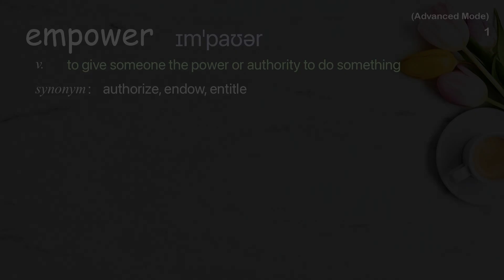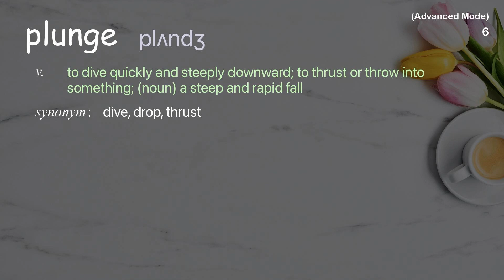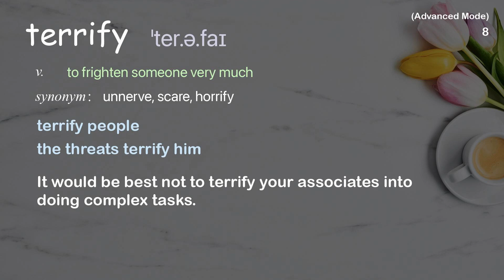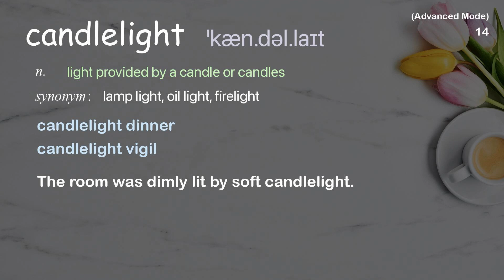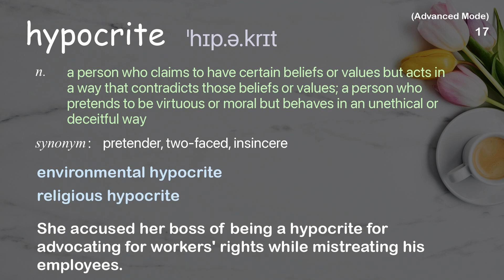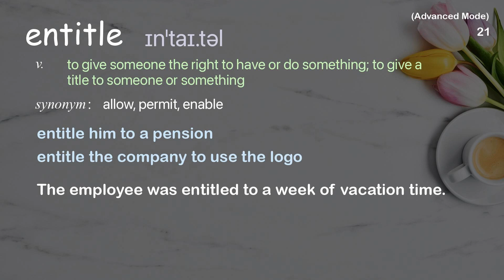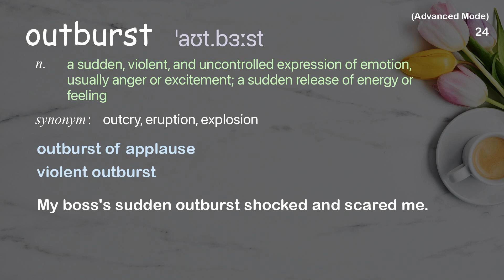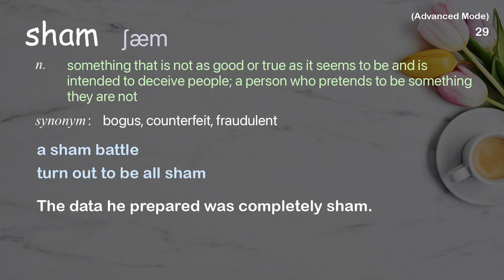29 Advanced Academic Words Ref from "Meera Vijayann: Find your voice against gender violence | TED"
■PLEASE NOTE

■Reference Source
Meera Vijayann: Find your voice against gender violence | TED Talk